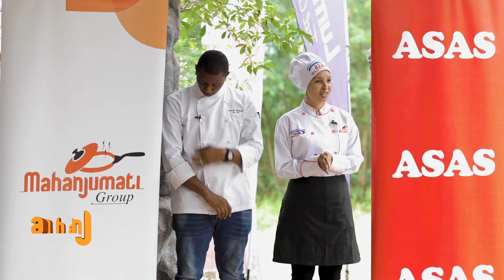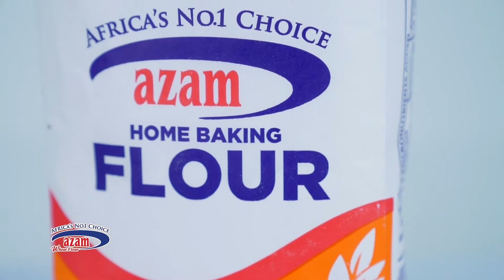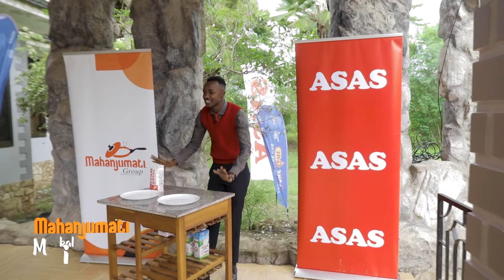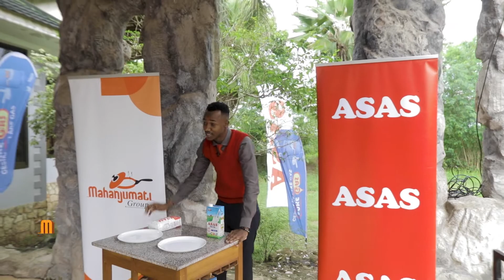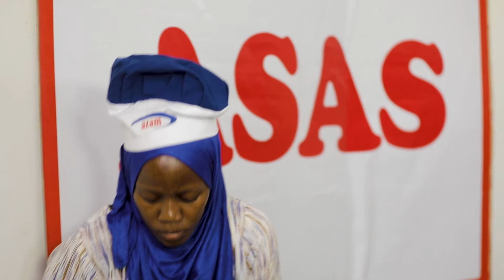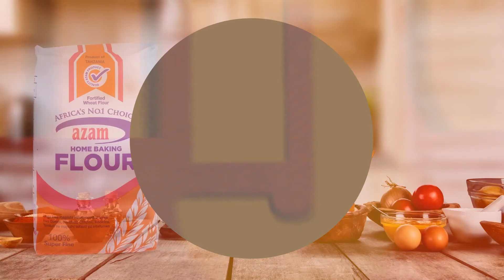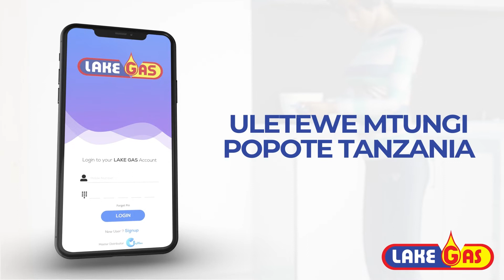Mkali wa Jiko Season 03 Episode13"SUPRISE"